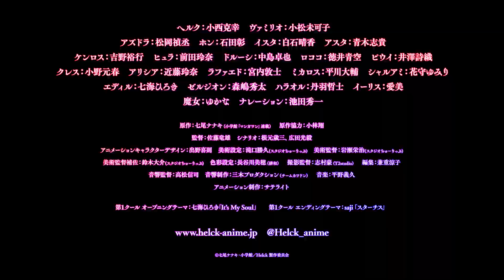Helck-Trailer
Um herói humano que quer destruir a humanidade. Que tipo de tragédia ele viu? A fantasia de aventura "Helck" dos demônios e heróis começará a ser exibida na Nippon Television e BS Nippon Television em julho! Humanos, vamos matá-los. Serializado em ``Ura Sunday'' e ``Manga One'' (Shogakukan) desde 2014 pelo autor original, Nanaki Nanao, um misterioso herói que "odeia humanos" e personagens encantadores centrados em demônios, uma aventura clássica.・"Helck ", que se tornou um tema quente por seu enredo comovente e o passado feroz do personagem principal que será revelado em paralelo com a fantasia de batalha, começará a ser transmitido na NTV e BS NTV a partir de julho de 2023. Staff Original: Nanaki Nanao (serializado em Shogakukan "Manga One") Cooperação Original: Sho Kobayashi Diretor: Tatsuo Sato Cenário: Toshizo Nemoto, Koki Hirota Design de personagens de animação: Yoshinori Deno Cenário de arte: Katsuhisa Takiguchi (Studio Tulip)) Diretor de arte: Eiji Iwase (Studio Tulip) Diretor de arte assistente: Daisuke Suzuki (Studio Tulip) Ajuste de cor: Miho Hasegawa (Hiwa) Diretor de fotografia: Go Shimura (T2studio) Edição: Ryoko Kaneshige Diretor de som: Shinji Takamatsu Produção de som: Miki Productions (Team Kawadon) Música: Yoshihisa Hirano Animação Produção: Satellite Cast Herc: Katsuyuki Konishi Haruka Shiraishi Ken Ross: Hiroyuki Yoshino Hyura: Rena Maeda Shuta Morishima Haraoru: Tetsushi Niwa Iris: Aimi ■INTRODUÇÃO Um certo país no mundo dos demônios. O Rei Demônio foi derrotado por um único herói, e uma competição foi realizada para determinar quem se tornaria o novo Rei Demônio. O líder do torneio, Vamilio, os Quatro Reis Celestiais do Império, está furioso com a participação do herói humano Herc, que deveria ser seu inimigo. Em resposta à notícia de que o castelo do Rei Demônio Ulm havia caído antes da partida final, Vamiri Oh partiu para recapturar o Castelo de Ulm com os jogadores que permaneceram na final, incluindo Herc. Herc diz com um sorriso: 'Vamos destruir os humanos.' Essas palavras são realmente verdadeiras?